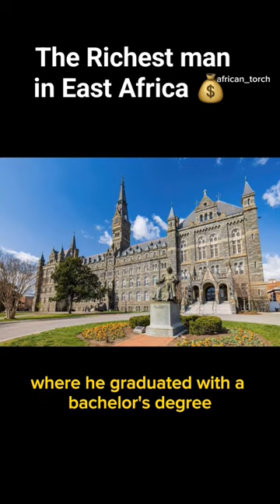Mohammed Dewji - the richest man in East Africa